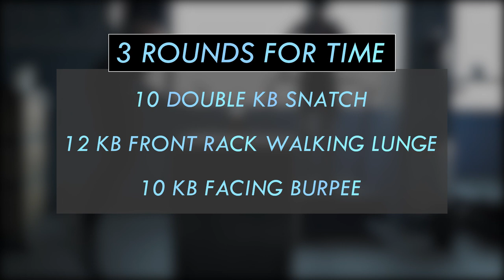Can You Beat x4 Time CrossFit Games Athlete Jamie Simmonds (Greene)?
How do you compare to the 3rd Fittest Woman on Earth?

3 Rounds For Time
10 Double KB Snatches
12 KB Front Rack Walking Lunges
10 KB Facing Burpees